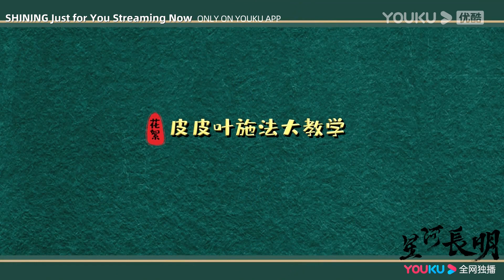皮皮叶施法教学来啦~速速学起来！彧修明界海天片场探讨，有说有笑【星河长明 SHINING Just for You】花絮 BTS | 冯绍峰/彭小苒/朱正廷/程小蒙 | 奇幻爱情片 | 优酷华语剧场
★以下地区观看正片请移步优酷国际版APP：印度尼西亚, 新加坡, 泰国, 菲律宾, 越南，韩国，马来西亚，中国香港, 中国澳门，中国台湾。欢迎下载优酷国际版APP，不管您所处何地都能享受《星河长明》全集多语种字幕噢，加入优酷国际版APP会员，更能抢先观看更多会员集数！

★集数：25集